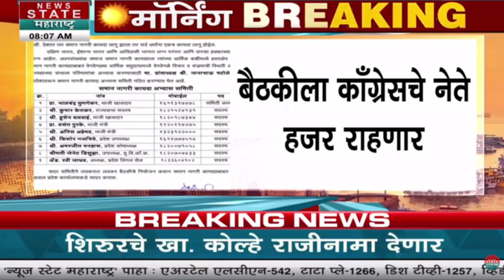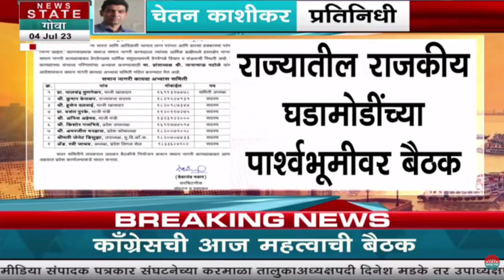Congress MLA Meeting | काँग्रेसच्या आमदारांची आज तातडीची बैठक होणार....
Credit: Political |Utkarsha Nadge /Producer |Vaibhav /Editor